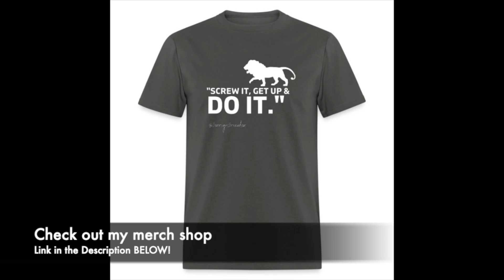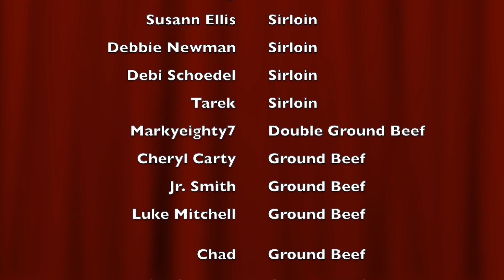Novice Griller Kamado Grill Unboxing and Cooking a Sirloin on Charcoal for the First Time in YEARS!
Meater+ Wi-Fi Probe I use

Stainless steel tray and silicone mat set I use in the air fryer

Crock Pot SCV700-B 7 Quart Black Oval Slow Cooker by Crock-Pot

Sondiko Butane Torch that I use in some videos

Weighted Vest I use

Zen Haus Iodine Supplement I use

D3 w/ K2 Supplement I use